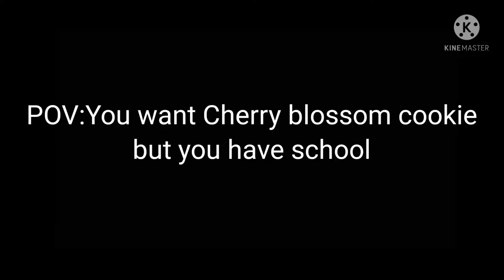POV:You want Cherry blossom cookie🌸 but you have school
I actually have school but i want to get CHERRY BLOSSOM COOKIE NOW!